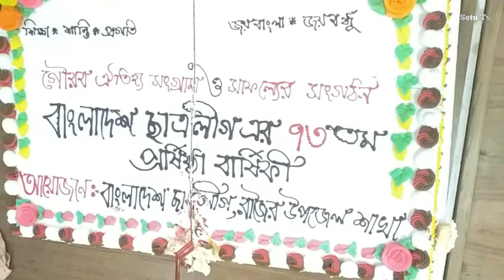বর্ণাঢ্য আয়োজনের মধ্য Student Lige